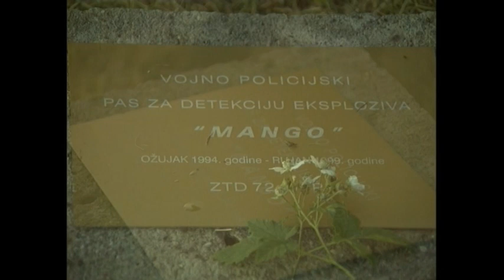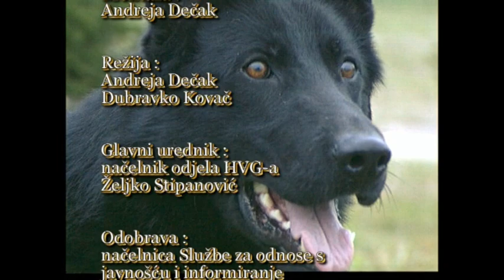Zanimanje vojni pas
Film o uzgoju i dresuri vojnih pasa u OSRH. Film je nagrađen na Međunarodnom filmskom festivalu IDFF